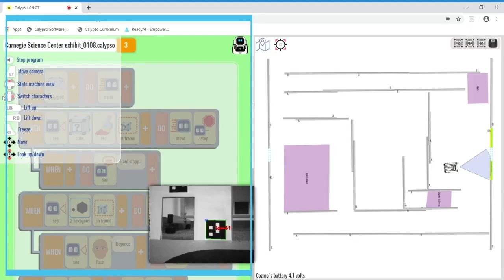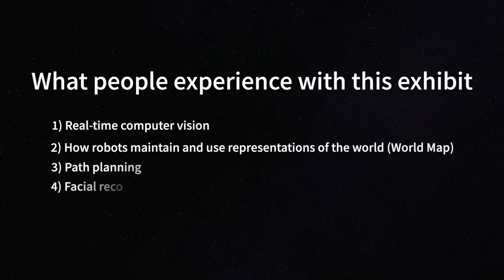Cozmo as a Self-Driving Car Exhibit at Carnegie Science Center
ReadyAI created a self-driving car demo for the Carnegie Science Center as part of the SciTech Days showcase focused on careers in STEM. The video shows what students gained from the exhibit: learning about how self-driving cars represent and navigate through the world with the robot Cozmo, how they might respond to traffic lights and pedestrians crossing the street.